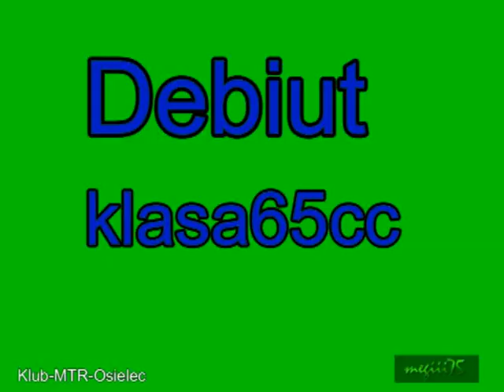Motocross Krośnica 2008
NOWY TOR